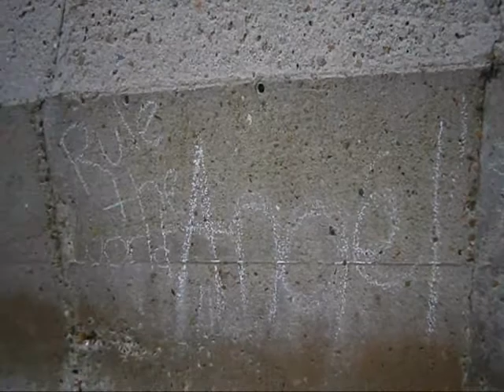PGA - Weather Modification Diary Solar Eclipse Report - 20 March 2015 - Brighton & Hove, UK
W.M.D. Report : Solar Eclipse Report - a nice selection of humour that gets darker & darker... ;').. a few clips of the eclipse, starting at 8.30 am and finishing at 9.50 am... the clips were made about every 20 minutes. Seeing is Believing, I'm off to get a triangle tattoed on my forehead a few centimeters above the bridge of my nose. ;').. might even get a little eye put on the inside of it...
. worth noting the amount of people at the beach, and compare it to the video from the 21st March, Spring Equinox, at the same time when the sun is actuallly shining and its also a Saturday morning.. We've really got to step it up people ;')..
here's the mind control report... i mean the ' smog' report from the 19th, lol

YOUR GOVERNMENT IS NOT TELLING YOU EVERYTHING :
PLEASE RESEARCH AND MAKE YOURSELF AWARE OF:

Morgellons
The Regulation of Geo Engineering - 221

Search U.S. Patent site with number :
www. patft.uspto.gov/netahtml/PTO/srchnum.htm
2550324 - April 24, 1951 - Process For Controlling Weather
3518670 June 30, 1970 - Artificial Ion Cloud
3813875 - June 4, 1974 - Rocket Having Barium Release System to Create Ion Clouds In The Upper Atmopsphere
4042196 - August 16, 1977 - Method and apparatus for triggering a
4653690 - March 31, 1987 - Method of producing cumulus clouds
5628455 - May 13,1997 - Method and apparatus for modification of supercooled fog
5984239 - November 16, 1999 - Weather modification by artificial satellite
6056203 - May 2, 2000 - Method and apparatus for modifying supercooled clouds
6315213 - November 13, 2001 - Method of modifying weather
Original Eastlund HAARP Patent 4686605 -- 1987
5159703 -Silent subliminal presentation system